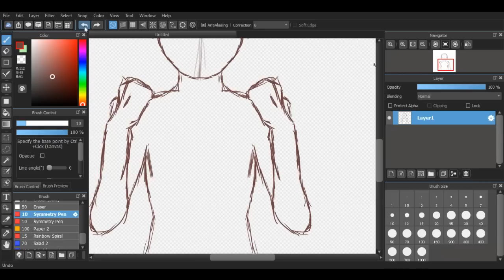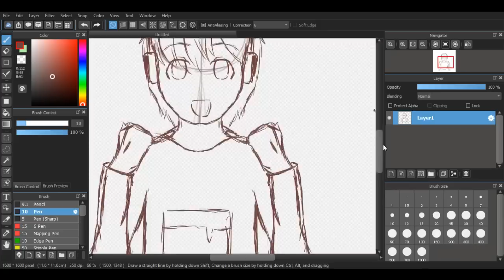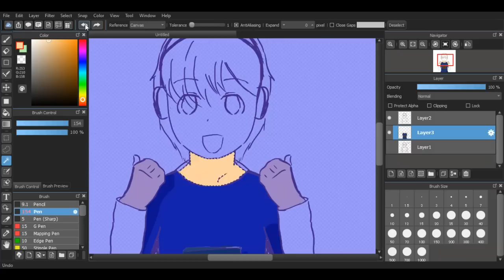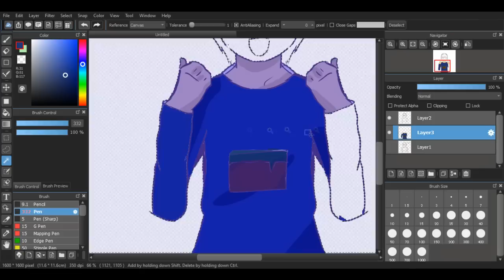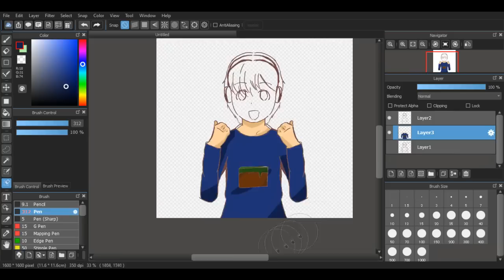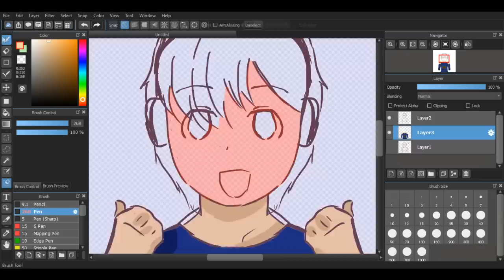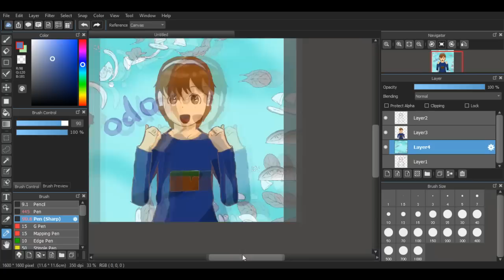ODO KENTANG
Akhirnya, sesuai comment di video kemarin, aku buat video gambar lagi. kali ini aku gambar odo kentang, selanjutnya kita gambar siapa lagi yaa??

Record: Kamis, 8 Oktober 2018